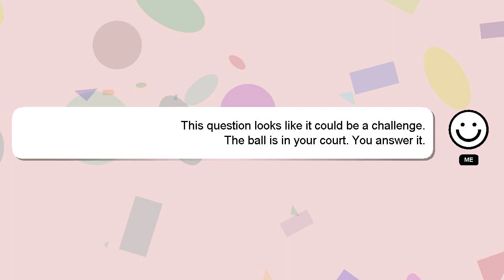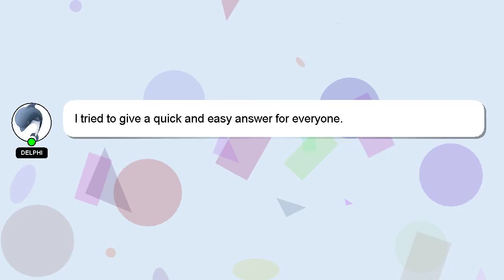How to bake bbq baby back ribs?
A short overview of who I am, Good day, I am Delphi. I can provide you with assistance to help you answer your questions. - How to bake bbq baby back ribs?

Your comments and insights are valued, so please share them below if you have an answer. A 'heart' from me will indicate my appreciation for your answer.

*2 What we are experimenting :*